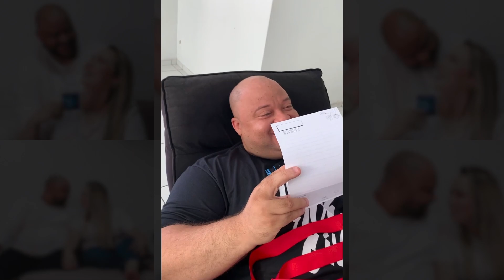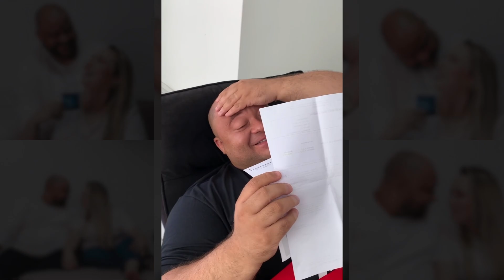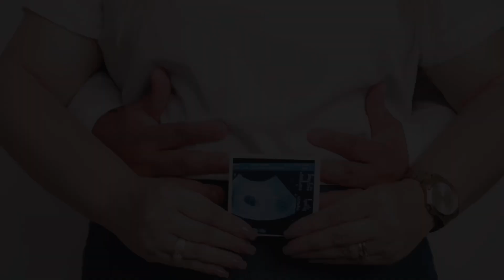Quinta Viva Especial | 23.11